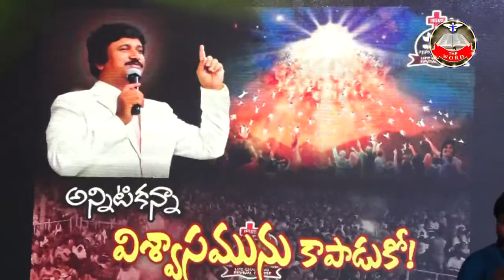P J STEPHEN PAUL CHRISTMAS MESSAGE ONGOLE PART 01 JMJ VESPA